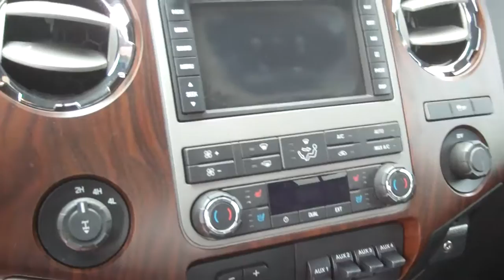2012 F-250 CPO for Darren by Ted Coons Skalnek Ford 248 693 6241